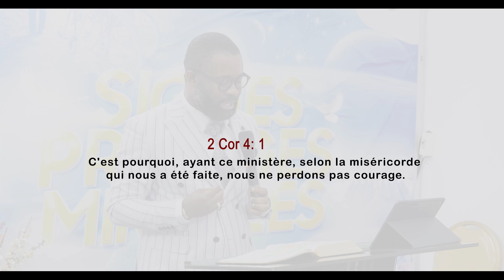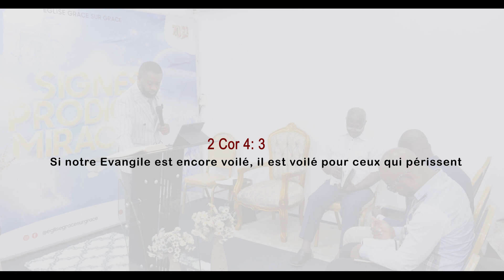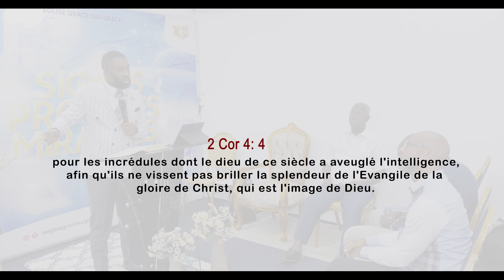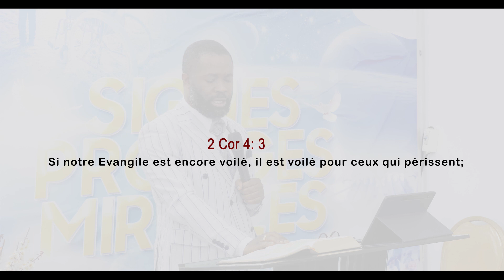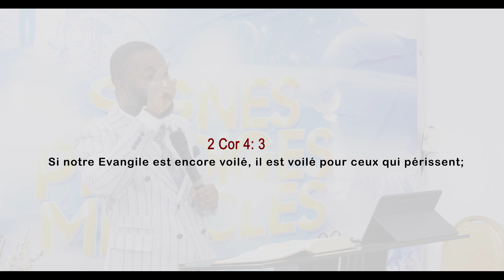CONNAITRE L'AMOUR DE CHRIST 4